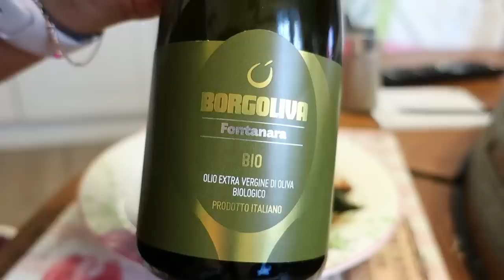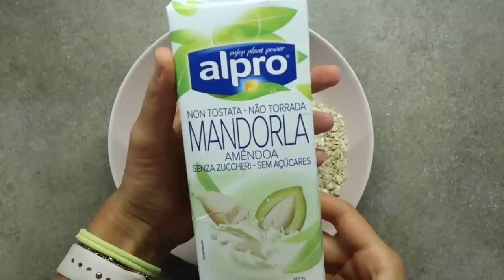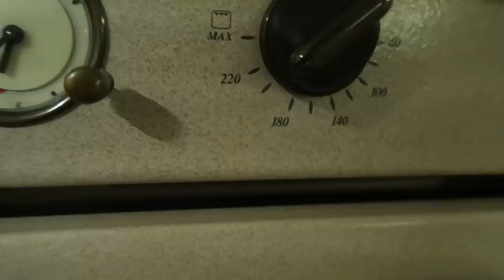COSA MANGIO IN UN GIORNO - tanti consigli per ricette facili, sane e veloci. VLOG #82